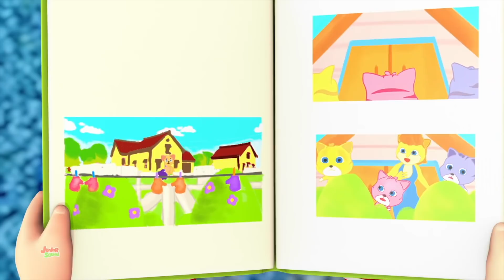جلس هامبتي دمبتي على الحائط | مقاطع فيديو تعليمية | Junior Squad Arabic | مرحلة ما قبل المدرسة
مرحبا الاطفال،أنا لا أريد أن مضحك مع أفضل الرسوم المتحركة والموسيقى باللغة العربية

سيحب الأطفال بالتأكيد مقاطع الفيديو الخاصة بنا مع أفضل أغاني الأطفال ، وسيتعلم الأطفال الأغاني العربية للمشاهدة والغناء